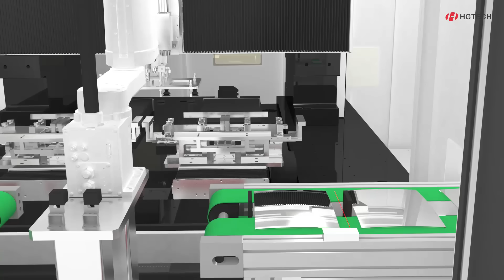【HGTECH】LUGD2710 Rearview mirror glass laser cutting equipment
Fast speed, high precision, can be used for various kinds of optical glass such as automotive glass, cutting and forming quickly